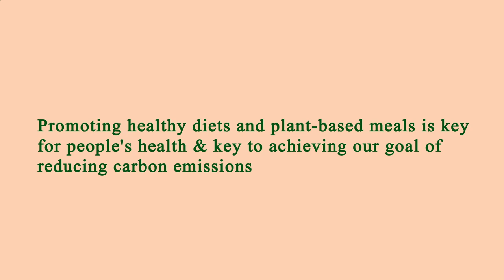Nearest Restaurant to Me - Nearest Restaurants to Me - Manhattan 10002 NY, New York County, NY, US